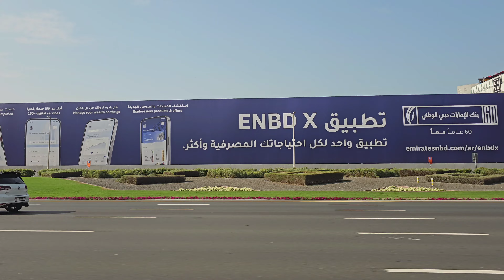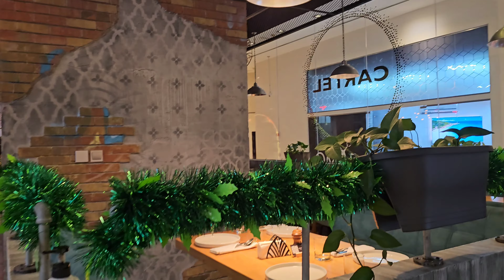Ankit ki office mein for Christmas Party Celebration | Shona Padhiar Vlogs | Dubai | 2023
🎄✨ Joyful Jamboree at Hubby's Office Christmas Fiesta! 🎅👨‍👩‍👧‍👦

Dive into the festive joy as we unwrap the enchanting Christmas celebration hosted at my husband's office, where families and kiddos were the VIPs of the day! 🌟 From delectable eats to whimsical activities, this vlog encapsulates the spirit of the season that filled the workplace with laughter and cheer.

🍕🍔 Lunch Extravaganza: Feast your eyes on the scrumptious lunch spread featuring mouthwatering pizzas, juicy burgers, and a delightful array of treats like cotton candy, popcorns, and refreshing drinks. The perfect fuel for a day of festive fun!

🎉 Games and Activities: Join the excitement as families engage in spirited games and activities, creating an atmosphere of friendly competition and pure joy. From sack races to festive crafts, there was something for everyone to enjoy.

🎩 Magical Moments with the Magician: Experience the wonder of a mesmerizing magic show that captivated both young and old. The magician wove a spellbinding performance, leaving everyone in awe and delight.

🎅🎁 Santa's Grand Entrance: The jolly man in red himself made a grand entrance, spreading cheer and goodwill. Families eagerly lined up for a meet and greet with Santa, followed by the much-anticipated cake cutting ceremony and the distribution of festive gifts.

Relish in the laughter, love, and festive magic that defined this special day at my husband's office Christmas party. 🎉🤶🍰 OfficeChristmasCelebration FestiveFamilyFun MagicalMemories 🌲💖